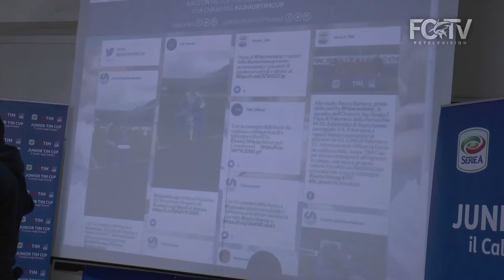Junior Tim Cup ed F.C. Crotone insieme per un pomeriggio da sogno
Giornata da ricordare per i ragazzi della Junior TIM Cup, il torneo di calcio Under 14 promosso da Lega Serie A, TIM e Centro Sportivo Italiano, che ieri hanno incontrato Raffaele Palladino e Mario Sampirisi del F.C. Crotone alla Parrocchia Maria Madre della Chiesa di Crotone.

Un pomeriggio all’insegna della condivisione e delle emozioni per tutti i partecipanti. Prima, i ragazzi hanno rivolto qualche domanda ai rappresentanti del F.C. Crotone, per poi consegnare loro la maglia “Uno di Noi”. Tante emozioni che i ragazzi hanno immortalato con foto da postare sui propri profili social per raccontare, attraverso l’hashtag juniortimcup, i momenti più belli di una giornata da sogno.

Raffaele Palladino e Mario Sampirisi, insieme al capitano della squadra dell'oratorio della Parrocchia Maria Madre della Chiesa che partecipa al torneo, hanno poi firmato una speciale maglia che farà una “staffetta” in tutte le città dei prossimi incontri. Infine, alcuni dei giovani calciatori della Junior TIM Cup hanno avuto la possibilità di scendere in campo con i due ambasciatori rossoblù che hanno dichiarato:

Raffaele Palladino: “Ai miei compagni più giovani consiglio, nei momenti difficili, di non abbattersi mai e di vivere questo sport in modo sereno, divertendosi sempre e credendo nel lavoro quotidiano. Il gol della promozione a Crotone è stato indimenticabile, ne ho fatti tanti ma questo resterà sempre nel mio cuore e in quello di tutti i tifosi di questa squadra”.
Mario Sampirisi: “Mi sarebbe piaciuto partecipare alla Junior TIM Cup quando ero bambino. Tutti sognano di giocare nello stadio della propria città e vedere i propri idoli. Spero che riuscirete ad arrivare a Roma per la Finale, in bocca al lupo a tutti. A voi ragazzi consiglio di seguire sempre i vostri sogni, divertendovi sempre perchè lo sport è divertimento. Guardate il futuro in modo positivo”.
La Junior TIM Cup farà nuovamente tappa a Crotone, nel pre-partita di Crotone-Empoli, quando le squadre della Parrocchia SS Salvatore e della Parrocchia S.Maria Madre della Chiesa si sfideranno in un’amichevole sotto lo sguardo dei loro beniamini e del pubblico sugli spalti dello stadio Ezio Scida. Il torneo, che coinvolge gli oratori delle 16 città le cui squadre militano nella Serie A TIM, nelle precedenti edizioni ha coinvolto oltre 41 mila ragazzi in tutta Italia e quasi 3mila oratori, all’insegna dell’alleanza tra sport di vertice e di base.

Tutti gli eventi della Junior TIM Cup e le storie dei suoi protagonisti possono essere seguite sul sito